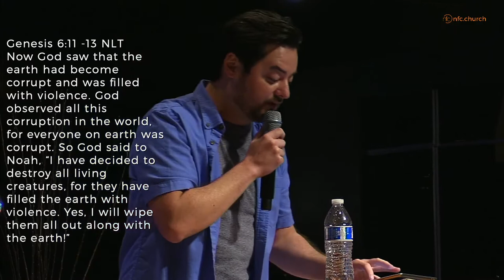July 12th Message